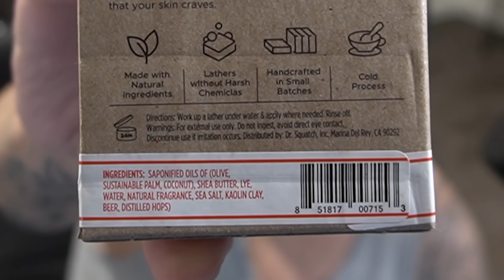Last to be found in Rainbow Six Siege wins MONEY!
Welcome to the first ever LAST TO SURVIVE WINS MONEY!!! Title says it all. Enjoy the vid!

♦ MUSIC
1.60M subs